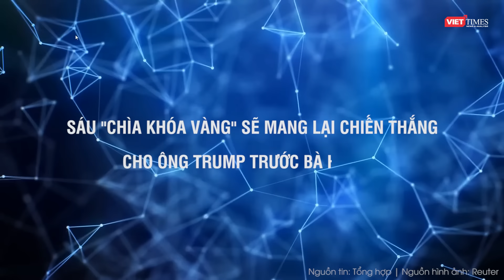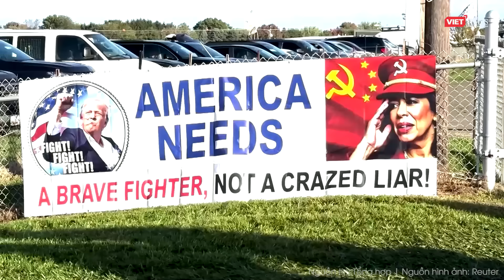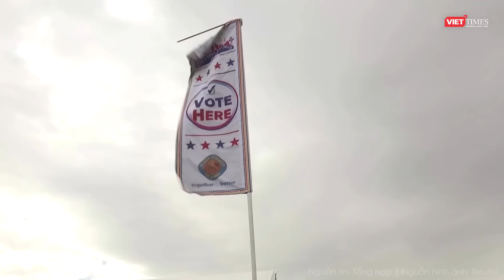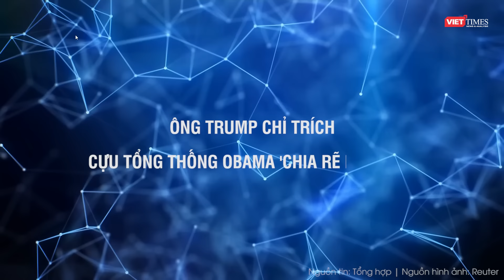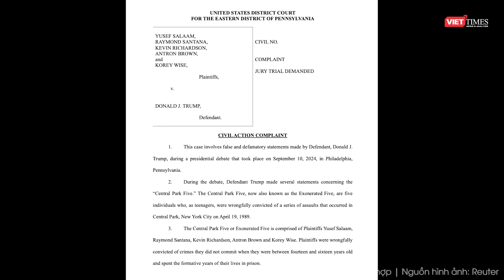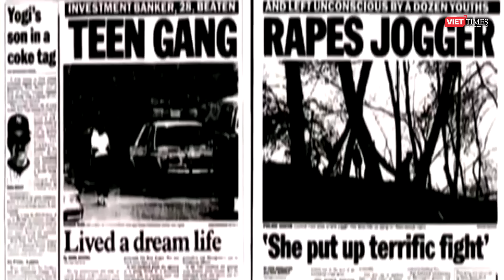BÀ HARRIS LO SỢ ÔNG TRUMP SẼ TUYÊN BỐ THẮNG CỬ SỚM VÌ NẮM TRONG TAY 6 “CHÌA KHÓA VÀNG” VỀ NHÀ TRẮNG?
Thời gian tiến tới ngày bầu cử đang dần thu ngắn lại, và chiến dịch của bà Harris đang “ngồi trên lửa” khi chứng kiến hàng loạt “chuỗi thắng tạm thời” của ông Trump. Việc đột nhiên thất thế trước đối thủ khiến bà Harris gặp nhiều bất lợi và đôi khi dẫn đến những nước cờ không tỉnh táo. Điều này khiến bà Harris không ngừng lo lắng về việc ứng viên đảng cộng hòa sẽ tuyên bố thắng cử trước khi phiếu được kiểm vì đang nắm quá nhiều yếu tố có lợi.